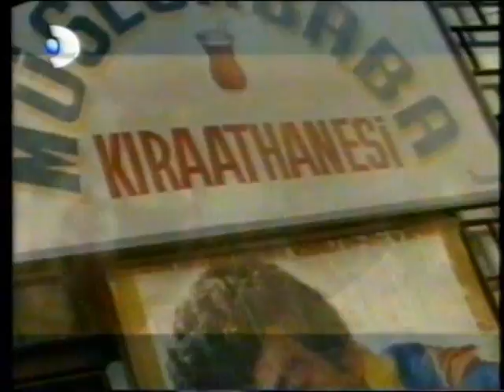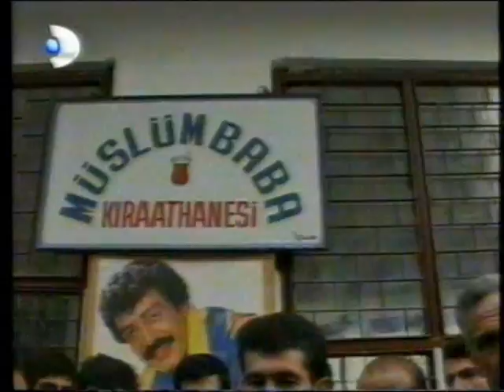Müslüm Baba Kıraathanesi - TARSUS Hiç Bir Yerde Yok !!!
Devriye programında yayınlanan ve Müslüm Gürses hayranlarının Tarsus'ta açtığı Müslüm Baba Kıraathanesi'nden görüntüler.